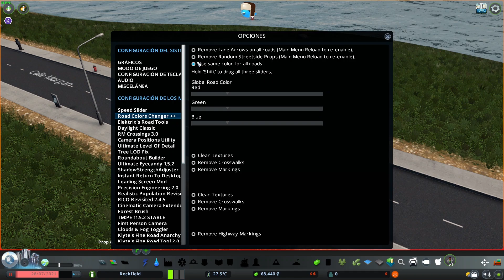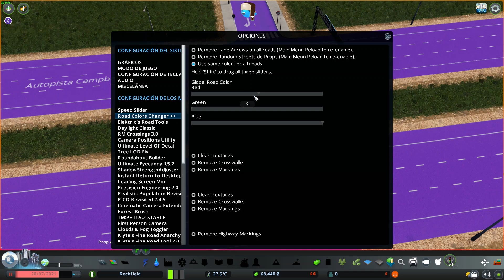TUTORIAL: COMO CAMBIAR EL COLOR DE LAS CARRETERAS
Hoy te traeré el tutorial de cómo cambiar el color de las carreteras en Cities Skylines a tu gusto.

Quieren aportar al canal? Links para realizar donaciones!

Música utilizada:
chill by sakura
Chill Night - Amine Maxwell & MICHAL